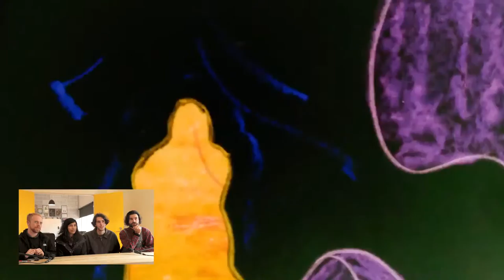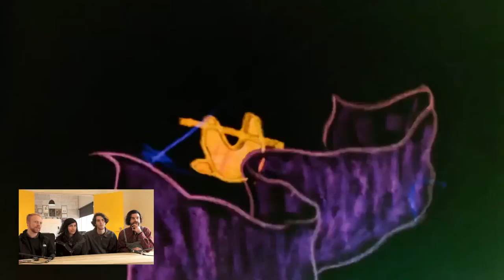Behind The Clip: My Elephant Ride - In The Water | Poncho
My Elephant Ride drop by the studio to chat about how their 'In The Water' video came together in the foothills of the Himalayas, and what they'll have to do to top it.

For more Behind The Clip and other great videos, check out